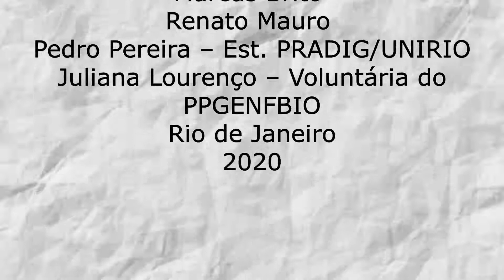Correspondentes QuarenteNados [7]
CULTURA UNIRIO NA SUA CASA EM TEMPOS DE QUARENTENA

Carta de Q para Vênus Solar

Leitura:
Prof. Marcelo dos Santos  | Escola de Letras da UNIRIO